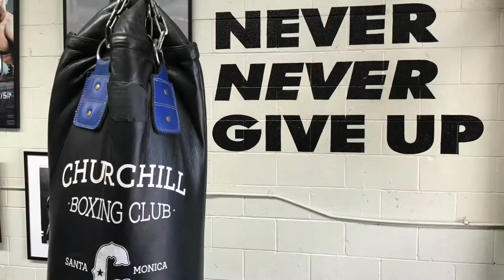AUSTIN “AMMO” WILLIAMS TRAINING DRILLS #2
Austin Wiiliams training for next fight. 03/2020.